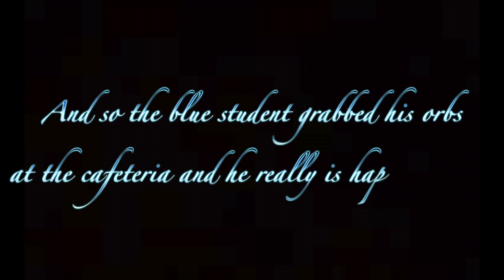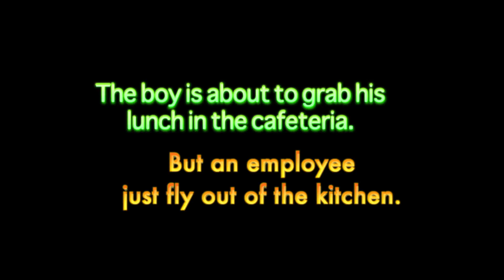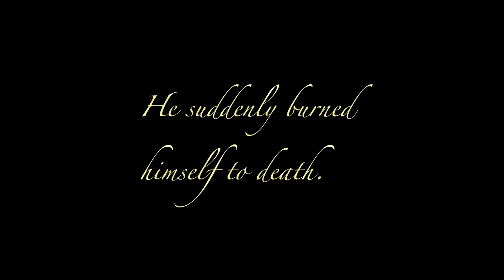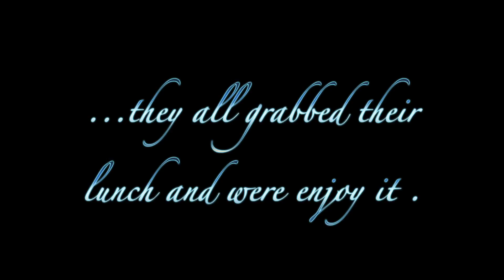Complicated Occurrences in the Cafeteria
Every student had a nice lunchtime anytime they want. But there are unusual things happened during lunch. What are the unknown individuals that other students encounter? Find out when you watch this video.